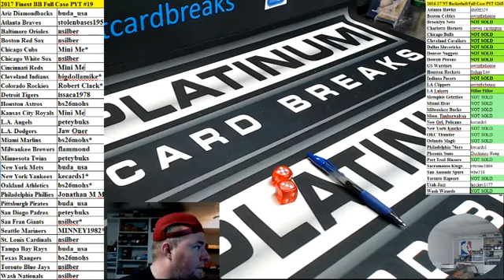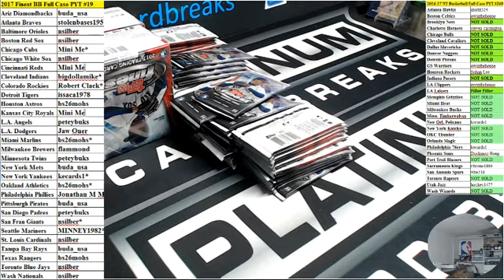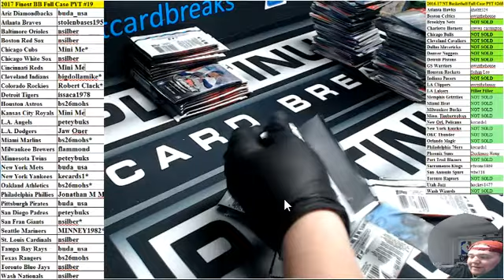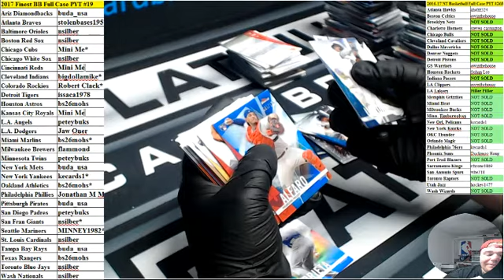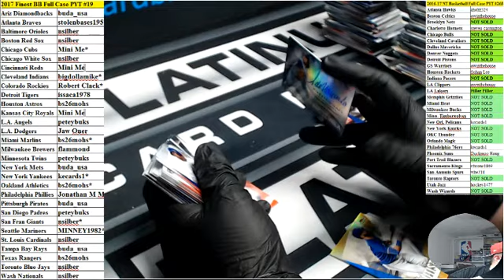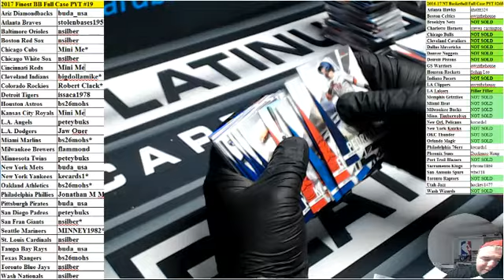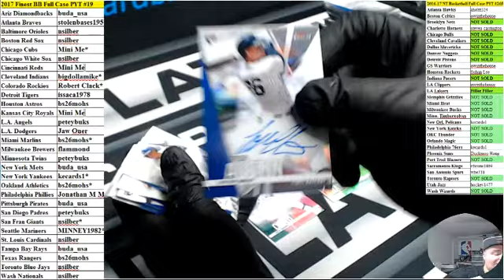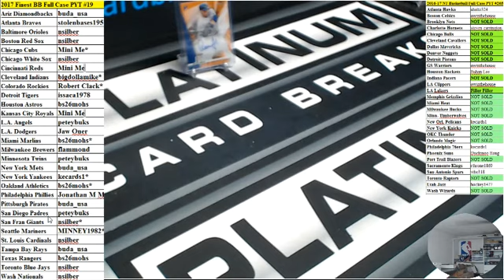2017 Finest BB Full Case PYT #19